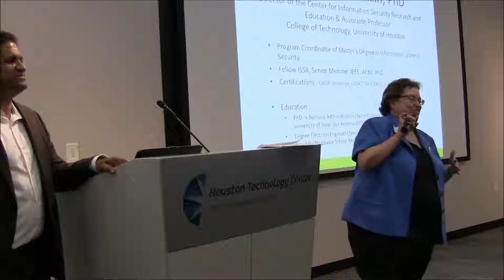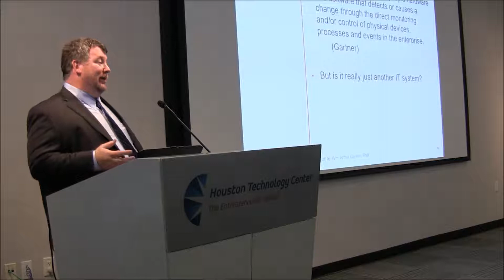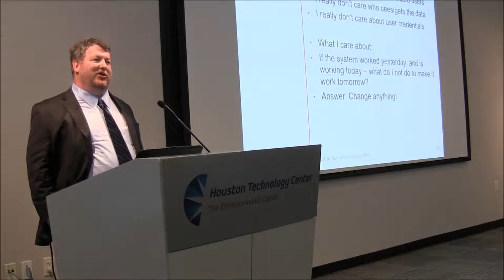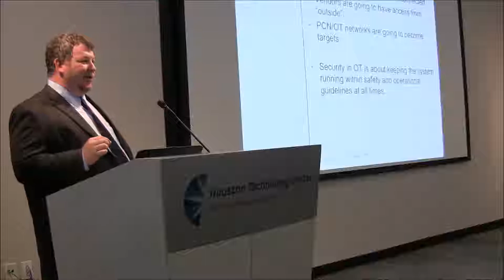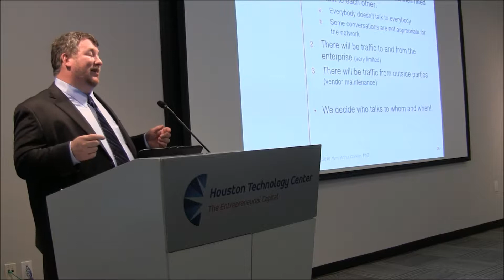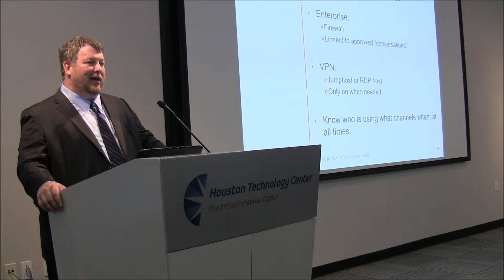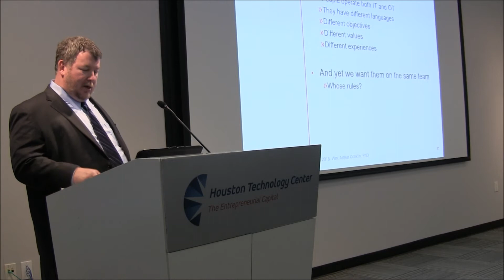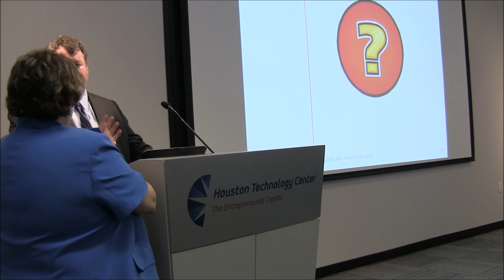Arthur Conklin Cyber Houston September 8, 2016 Happy Hour